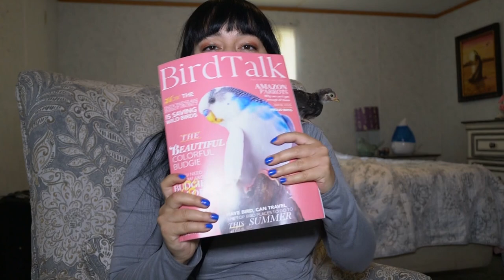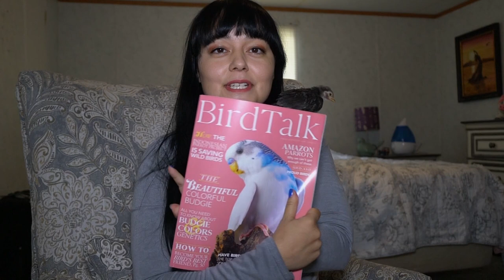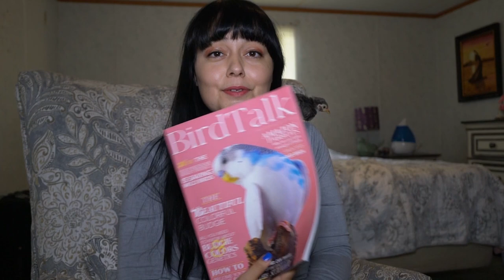Heating the Chicken Coop For Winter | Chicken Vlog 7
Do your chickens need extra heat during winter? Lets talk about it. Remember, this is how I raise my chickens. There is never only one correct way. Unfortunately BirdTalk Magazine has closed.

Like the clothes I am wearing in my videos?

This channel is dedicated to animal education and improving the lives of captive animals.
Here’s little about me!
My name is Meghan Arriola and I live in Texas with my husband Jaime, where I dedicate my time to taking care of exotic and domesticated animals on my farm. We run a rescue and sanctuary for animals like alpacas, birds and reptiles. I do animal education presentations for groups and schools. Our alpacas also do events where we are able to teach people about these unique animals. I have used service dogs for medical needs for over 10 years and I am an advocate for assistance animals and mental health awareness.
I am an animal educator that brings science related ideas to an audience from around the world by presenting fun and interesting topics in a family friendly way. Animals touch our lives in unique ways everyday as simply being our pets and companions, but how can we make their lives equally as special now that they live in captivity? My YouTube channel and blog explore ways to meet this goal by tackling things like animal behavior, human-animal relationships and veterinary medicine. Animal science is a great way to teach people of all ages that education is fun and nerdy is cool.
My previous animal related work experience includes working in veterinary clinics, private zoos, training horses and volunteer work in wildlife rehabilitation, rescue/foster/adoption programs and therapeutic horsemanship for children with disabilities.
When I am not working with animals, I am working at the health care clinic owned by my husband Jaime and I, where we provide services to low income, minority neighborhoods. We have been on the frontlines fighting covid19. I also have a passion for art and I am an award winning painter and photographer and published author. I am naturally very introverted but I am extroverted about sharing my passions and doing my part to make the world a better place!